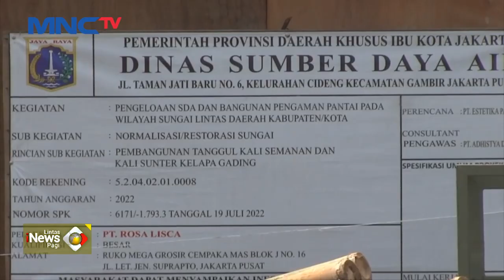Pj Gubernur DKI Tinjau Pengerjaan Normalisasi Kali Semanan Cengkareng LintasiNewsPagi 24/10